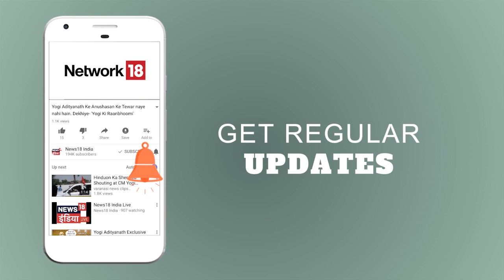Politics Vs Bollywood | Chaupal 2018 | Raveena | Kirti | Alankrita | News18 India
The beauties of Bollywood Raveena, Alankrita and Kirti were asked what would they do if they were made CM of a state for a day. Watch their reaction and their statements and comments on the same.